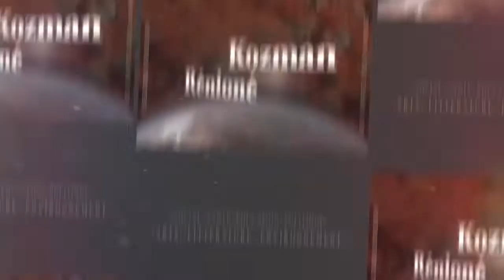746 Comment sortir de la demande pour être dans le don" la réunion lé là 42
L'amour sans condition est dans nos relations une expression rare, cela ramène à la question, à savoir, de quel amour se réfère-t-on dans nos vies quotidiennes

Une discussion entre Jismy RAMOUDOU et Guy ROGER sur le plateau de télé Kréol dans l’émission la réunion lé là.  Emission 42